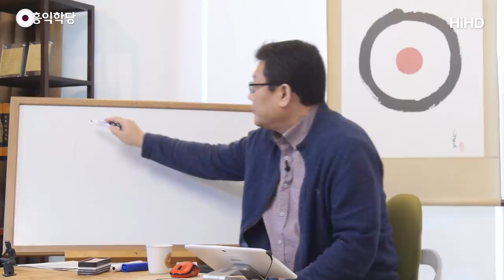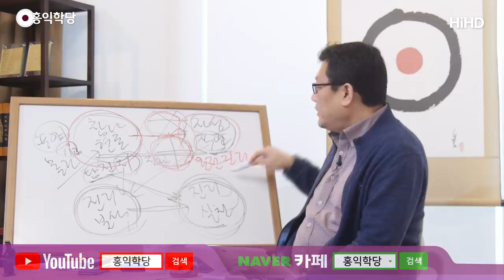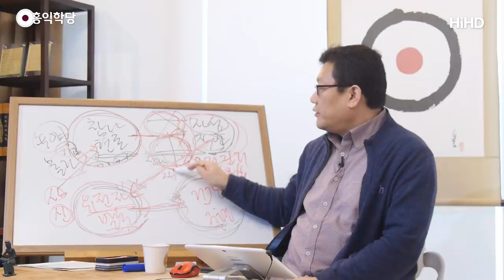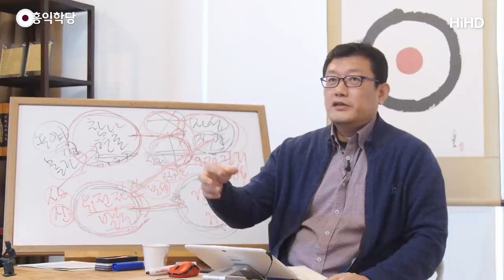[홍익학당] 코로나19 실천지침 14조(200228)_A858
200228 토요